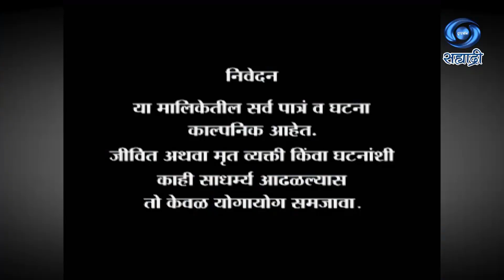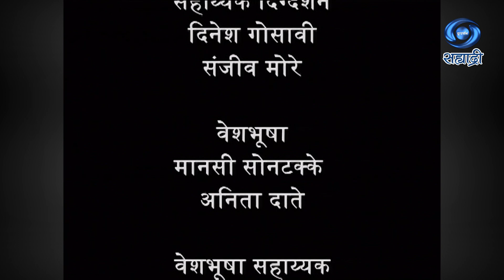Ujwal Prabhat | Serial | उज्ज्वल प्रभात | Ep 24